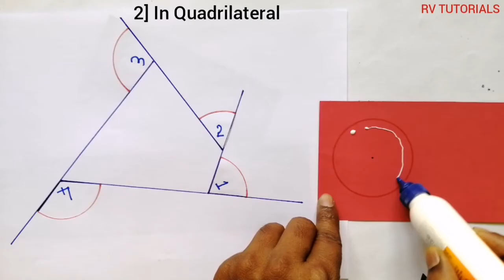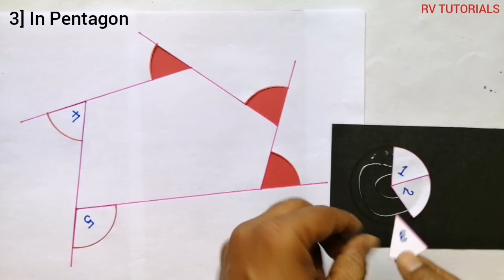Maths Model on The Sum of The Measures of The External Angles of Any Polygon is 360° | maths tlm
In this video i am going to explain how to make a maths model on The sum of the measures of the external angles of any polygon is 360°.

your Quaries :-

1) maths still model for exhibition

                 Thanks for